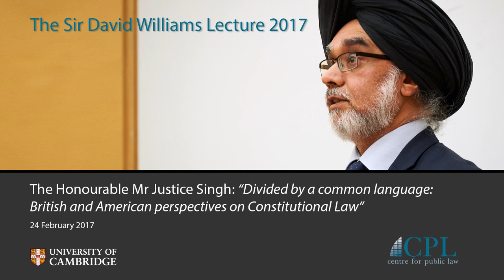'Divided by a common language: British and American perspectives on Constitutional Law'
On Friday 24 February 2017, The Honourable Mr Justice Singh delivered the 2017 Sir David Williams Lecture entitled "Divided by a common language: British and American perspectives on Constitutional Law".

The Sir David Williams Lecture is an annual address delivered by a guest lecturer in honour of Sir David Williams, Emeritus Rouse Ball Professor of English Law and Emeritus Vice-Chancellor of Cambridge University.

More information about this lecture, including photographs from the event, is available from the Centre for Public Law website at: